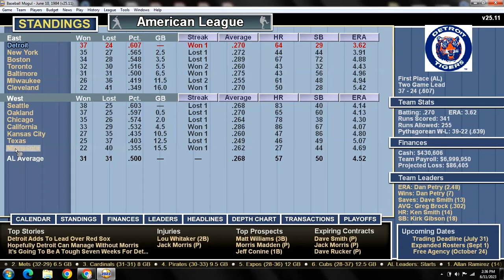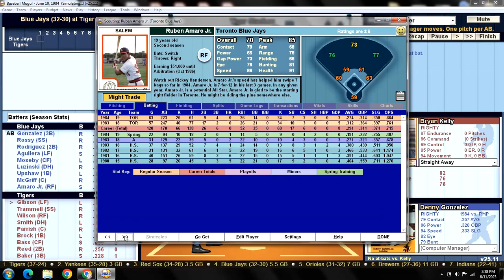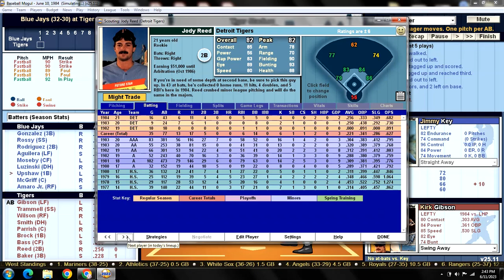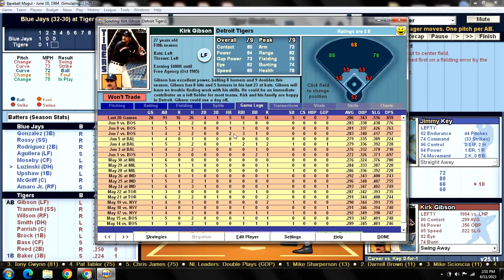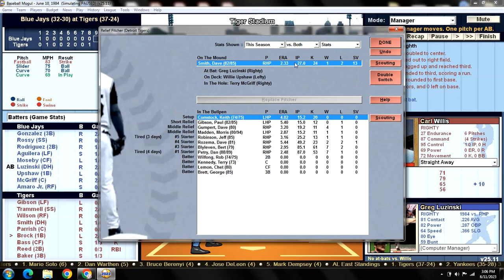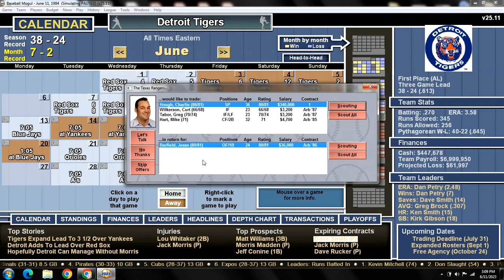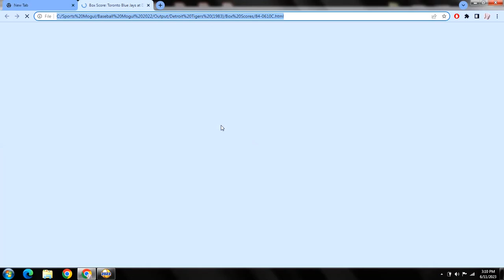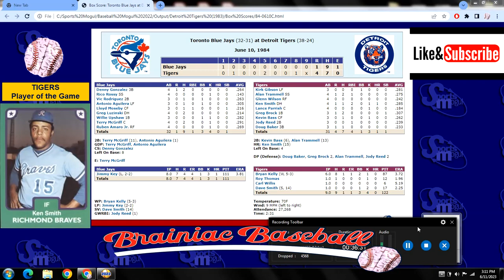Game 62 - 1984 Detroit Tigers Season Replay v Toronto Blue Jays @ Tiger Stadium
TOR (32-30): Jimmy Key (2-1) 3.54 v DET (37-24): Bryan Kelly (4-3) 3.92
BLUE JAYS:                             TIGERS:
1. Denny GONZALEZ 3B        1. Kirk GIBSON LF
2. Rico ROSSY SS                   2. Alan TRAMMELL SS
3. Vic RODRIGUEZ 2B            3. Glenn WILSON RF
4. Antonio AGUILERA LF       4. Ken SMITH DH
5. Lloyd MOSEBY CF              5. Lance PARRISH C
6. Greg LUZINSKI DH             6. Greg BROCK 1B
7. Willie UPSHAW 1B             7. Kevin BASS CF
8. Terry McGRIFF C                8. Jody REED 2B
9. Ruben AMARO JR. RF       9. Doug BAKER 3B